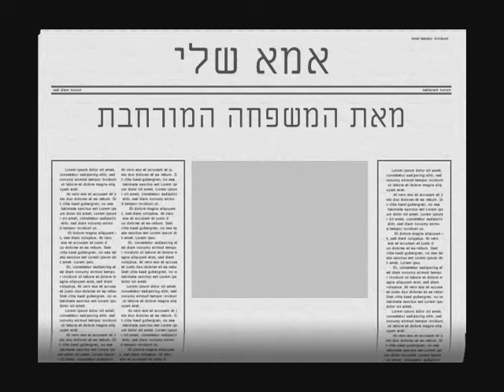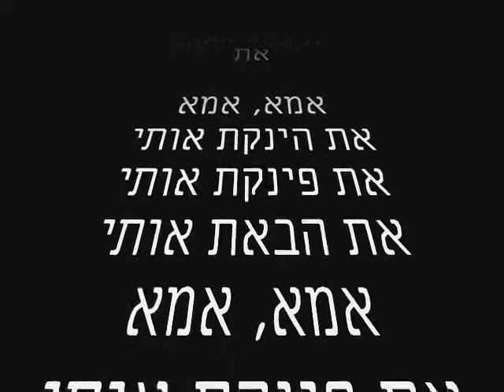אולפני Music Project מציגים :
משפחת ליפשיץ בשיר לאמא דליה

צילום ועריכה - אילן ליפשיץ